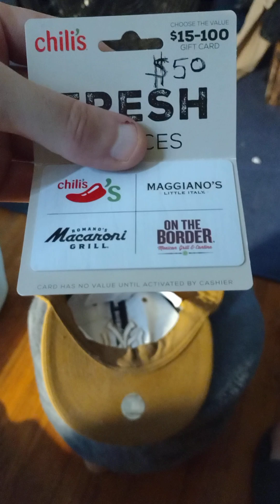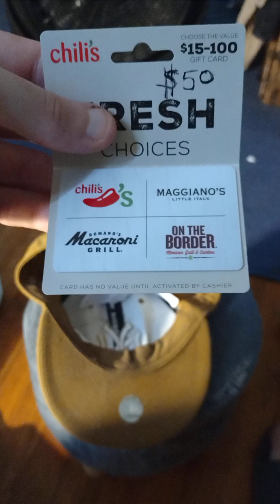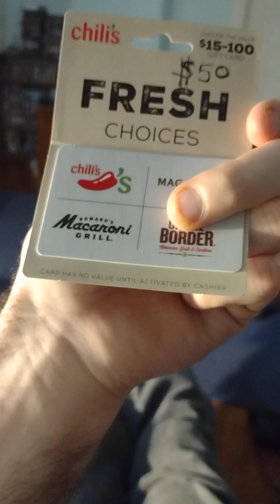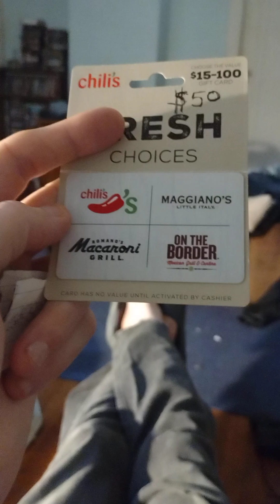contest giveaway show no.4 ( random giveaway show)